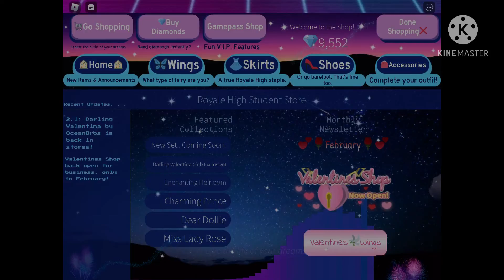Happy February 1st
-On a Monday it’s pretty rare :3